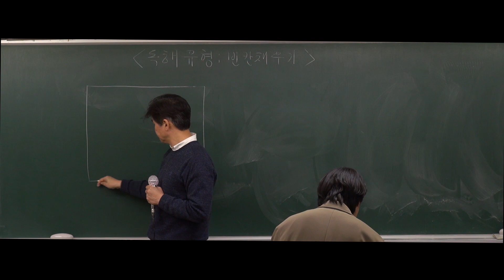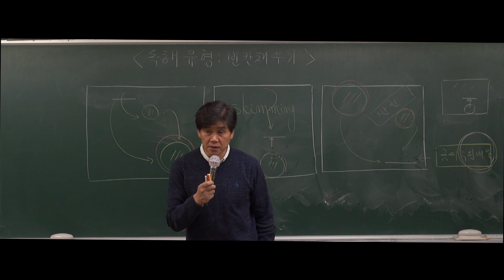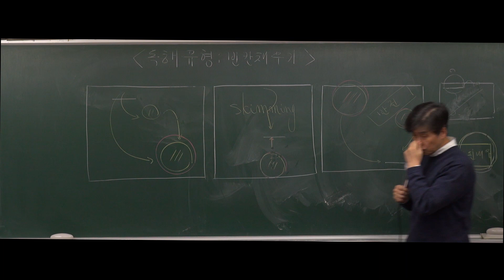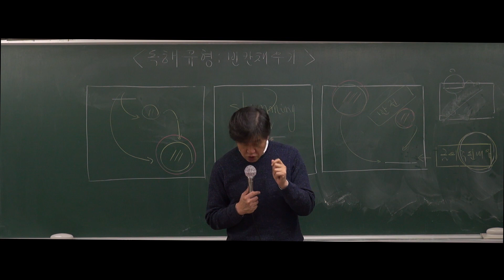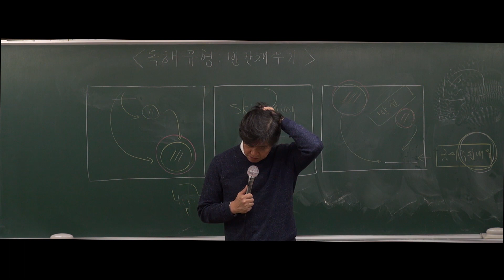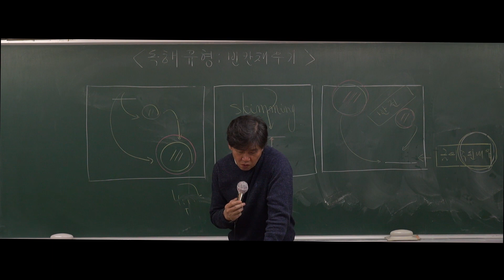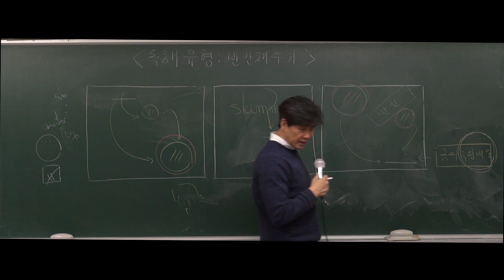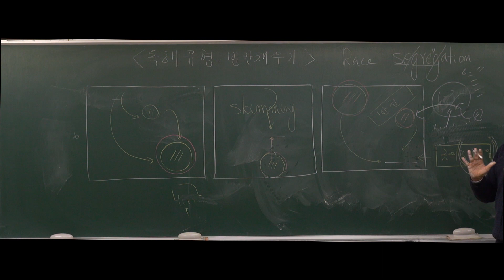[강공방] 2020대비 7,9급 공무원 영어독해 - 30강 독해유형 : 빈칸채우기(5)(1033p)